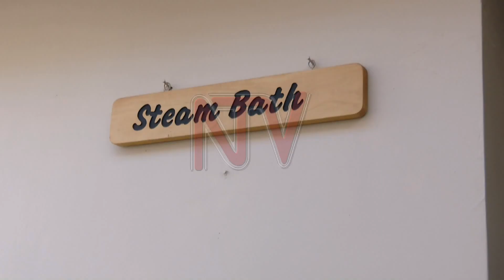Study reveals explosive risks in many saunas and steam baths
A study conducted by the National Building Review Board has found that several steam baths and saunas pose an explosive risk, making them unsafe for human use. The study, which assessed 21 health clubs, revealed that 9 out of 10 of these facilities utilize firewood as a heat source without adequate protective measures in place. Engineers are expressing concern over the fact that none of these facilities were designed or installed by qualified professionals, heightening the overall risk.